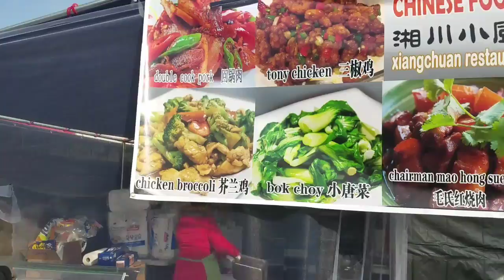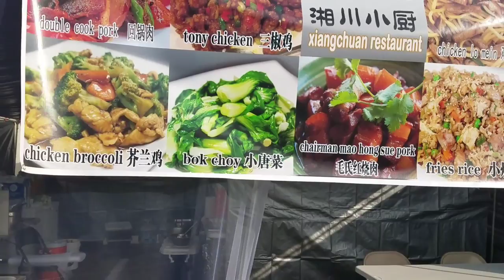Noj peb caug Merced tsis lom zem li as